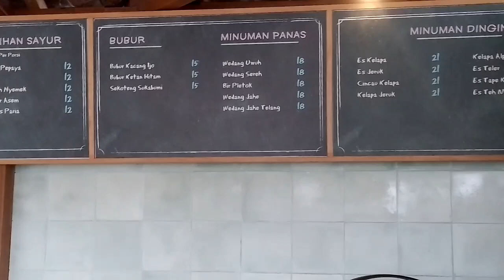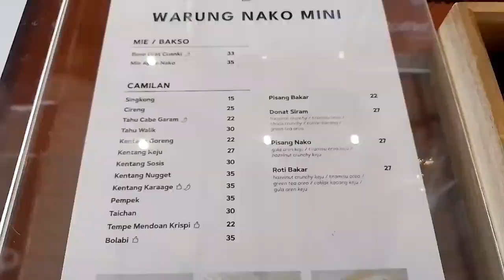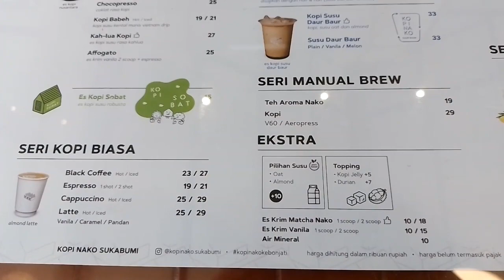KOPI NAKO SUKABUMI | RUTE DAN REVIEW MENUNYA WISATA KULINER SUKABUMI TEMPAT NGOPI DI SUKABUMI